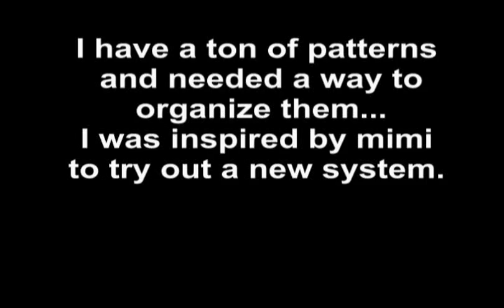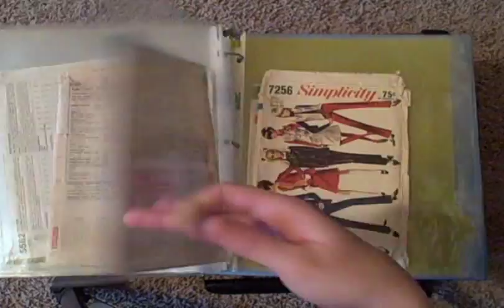Weekend Special- Pattern Organization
New system I'm trying out to keep my patterns organized.